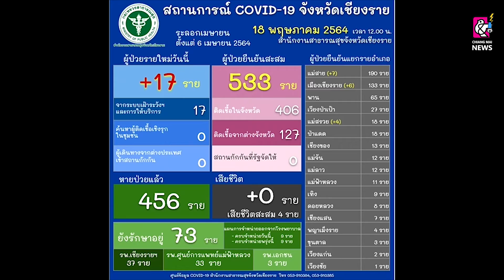เชียงราย อสม.เคาะประตูบ้านรณรงค์ให้ ปชช.ฉีดวัคซีน ยอดผู้ป่วยเพิ่ม 17 ราย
สำนักงานสาธารณสุขจังหวัดเชียงราย ลงพื้นที่ตำบลสันทราย อำเภอเมืองเชียงราย ประชาสัมพันธ์ รณรงค์ สื่อสารทำความเข้าใจให้พี่น้องประชาชน ในการลงทะเบียนจองฉีดวัคซีนป้องกันโควิด-19 ด้านยอดผู้ป่วยเพิ่ม 17 ราย แม่สาย สูงสุด 7 ราย ทหาร ตำรวจ เข้มชายแดนป้องกันลัอลอบเข้าเมือง